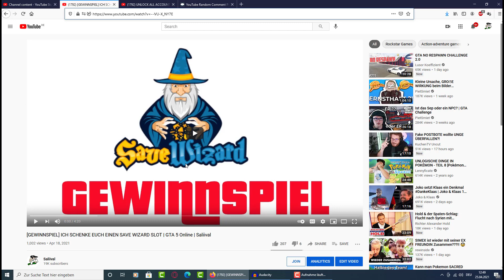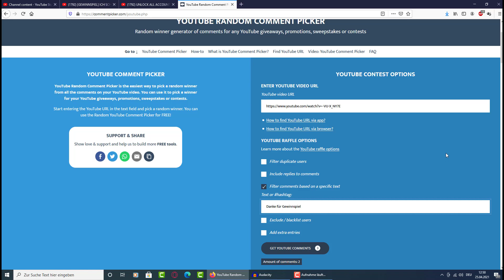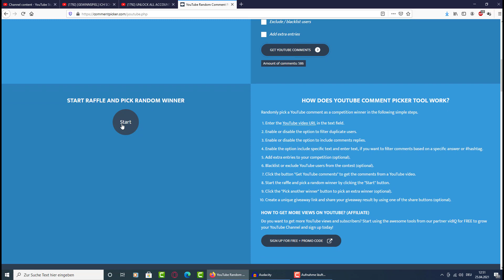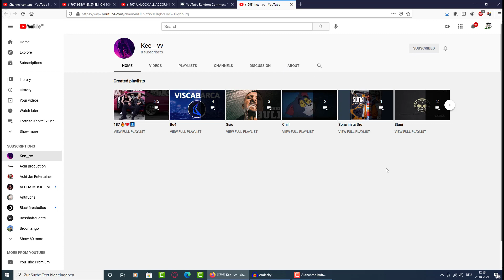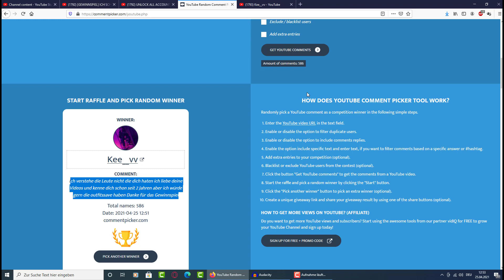AUSLOSUNG SAVE WIZARD GEWINNSPIEL | GTA 5 Online | Saliival